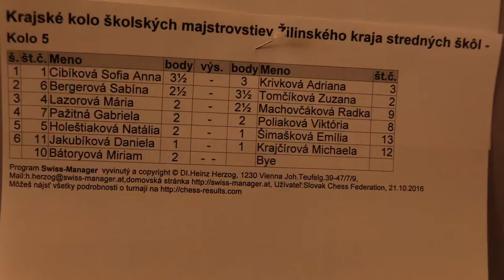študentky 5.1 . Sofia Anna Cibíková - Adriana Krivková 1 : 0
SynetraX - Entropy

[Event "Krajské kolo školských majstrovstiev Žilinského kraja základných škôl - študentky]
[Site "Čadca]
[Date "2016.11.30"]